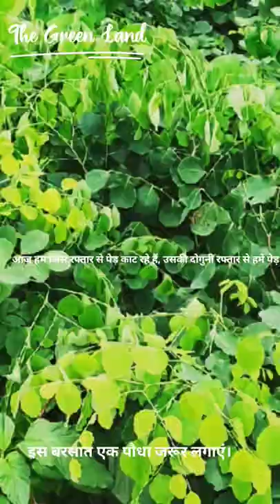Forest Tree Plant | Forest Plant Nursery | Free Plants| एक पौधा जरूर लगाएं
In botany, a tree is a perennial plant with an elongated stem, or trunk, usually supporting branches and leaves. In some usages, the definition of a tree may be narrower, including only woody plants with secondary growth, plants that are usable as lumber or plants above a specified height. In wider definitions, the taller palms, tree ferns, bananas, and bamboos are also trees. Trees are not a taxonomic group but include a variety of plant species that have independently evolved a trunk and branches as a way to tower above other plants to compete for sunlight. The majority of tree species are angiosperms or hardwoods; of the rest, many are gymnosperms or softwoods. Trees tend to be long-lived, some reaching several thousand years old. Trees have been in existence for 370 million years. It is estimated that there are some three trillion mature trees in the world.
Tree-planting is the process of transplanting tree seedlings, generally for forestry, land reclamation, or landscaping purpose. It differs from the transplantation of larger trees in arboriculture, and from the lower cost but slower and less reliable distribution of tree seeds. Trees contribute to their environment over long periods of time by providing oxygen, improving air quality, climate amelioration, conserving water, preserving soil, and supporting wildlife. During the process of photosynthesis, trees take in carbon dioxide and produce the oxygen we breathe.

In silviculture the activity is known as reforestation, or afforestation, depending on whether the area being planted has or has not recently been forested. It involves planting seedlings over an area of land where the forest has been harvested or damaged by fire, disease or human activity. Tree planting is carried out in many different parts of the world, and strategies may differ widely across nations and regions and among individual reforestation companies. Tree planting is grounded in forest science, and if performed properly can result in the successful regeneration of a deforested area. Reforestation is the commercial logging industry's answer to the large-scale destruction of old growth forests, but a planted forest rarely replicates the biodiversity and complexity of a natural forest.[citation needed]

Because trees remove carbon dioxide from the air as they grow, tree planting can be used as a geoengineering technique to remove CO2 from the atmosphere. Desert greening projects are also motivated by improved biodiversity and reclamation of natural water systems, but also improved economic and social welfare due to an increased number of jobs in farming and forestry.

India

Tree Plantation Drive by Shree Aniruddha Upasana Foundation, Mumbai, India
Tree Plantation drives combat many environmental issues like deforestation, erosion of soil, desertification in semi-arid areas, global warming and hence enhancing the beauty and balance of the environment. Trees absorb harmful gases and emit oxygen resulting in an increase in oxygen supply. On average, a single tree emits 260 pounds of oxygen annually. Similarly, a fully-grown tree is sufficient for 18 human beings in one acre of land in one year stressing the importance of tree plantation for mankind. Aniruddha’s Academy of Disaster Management (Mumbai, India) carries out numerous projects to plant trees on a huge scale. The foundation trains volunteer on this subject at Govidyapeetham (Cattle Conservation Institute) in the city of Karjat in Maharashtra, India. The trained volunteers then plant saplings, trees in groups on available land. Local government authorities also provide vacant plots, land on highways sides and on the hills for tree plantation. Ek Kadam Sansthan (Jaipur, India) involves in many plantation projects including one tree my duty to plant trees on the earth. The Ek Kadam plant trees and hand them over to the individual at the village, who meets beneficiary criteria like they are financially challenged, physically challenged etc. After handing over the process Sansthan pays them 100 INR per tree for watering and safety from grazing cattle. Hence by this process Ek Kadam sansthan want to ensure 100% survivability of planted trees. Many volunteers are added to this campaign. The trained volunteers help Ek Kadam Sansthan to plant saplings, and managing all processes. Ek Kadam Sansthan not taking any support from government agencies. The management committee is regularised and managed by retired bureaucrats to ensure transparency in funds and performance measures.